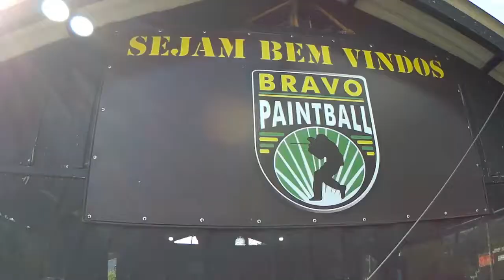PRESENTE DE ANIVERSÁRIO OTÁVIO E LUIS - PAINTBALL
Hoje, 26/08/2017, Otávio e Luis, ganharam o seu presente de aniversário. Marcadores neles kkkkk.